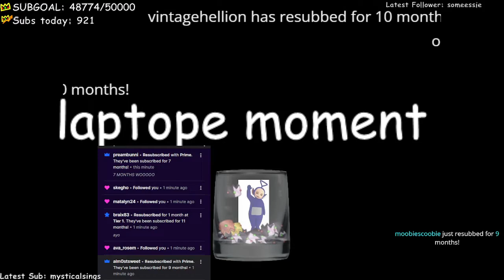Ranboo Exited for Dyed Hair MCC